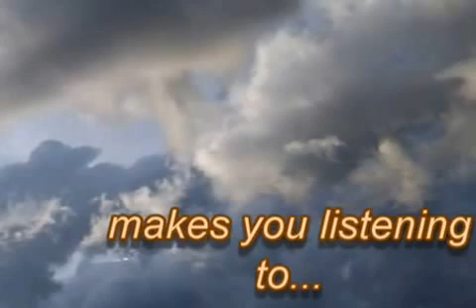Data - Cubismo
Description